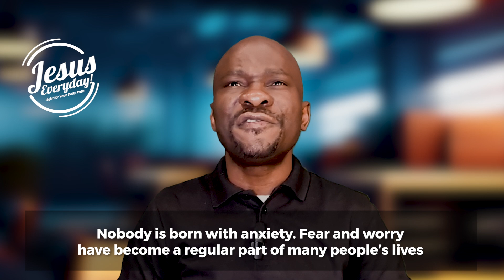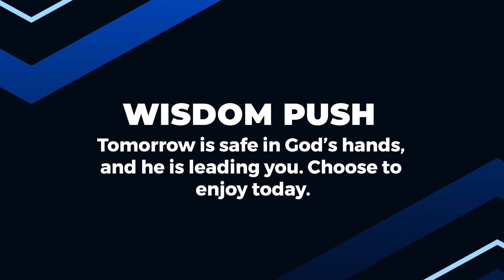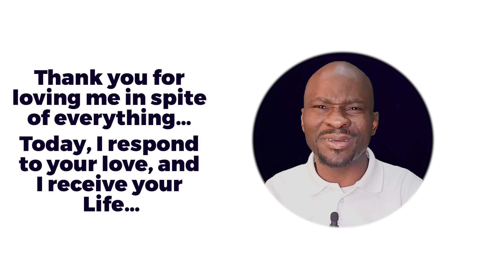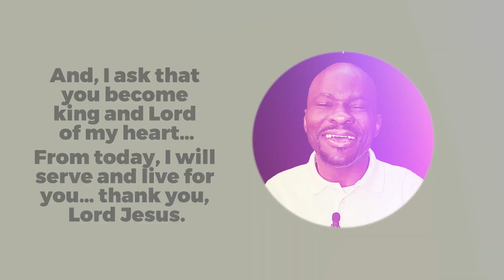WINNING OVER ANXIETY (Part 4) | Dr Sule Emmanuel | Inspirational Daily Devotional | JESUS EVERYDAY